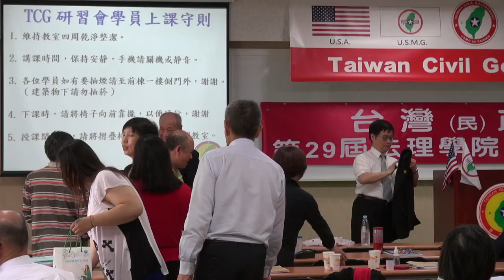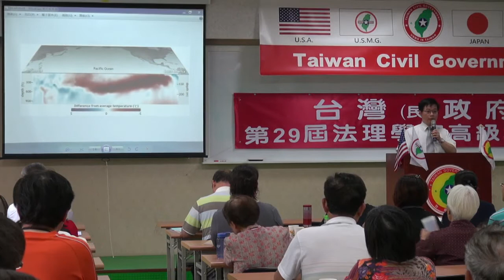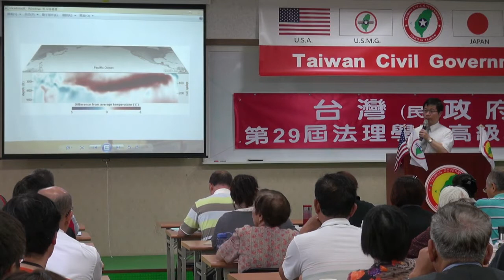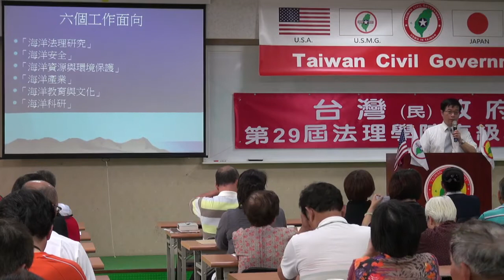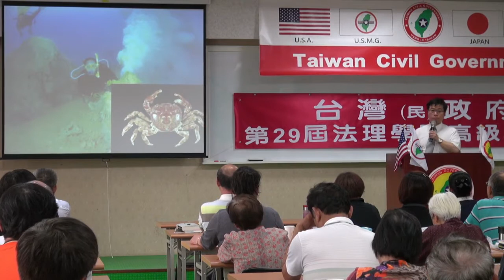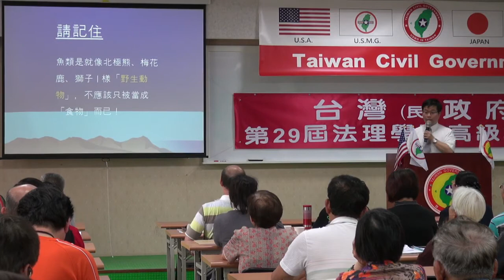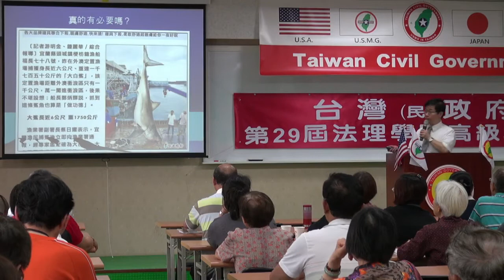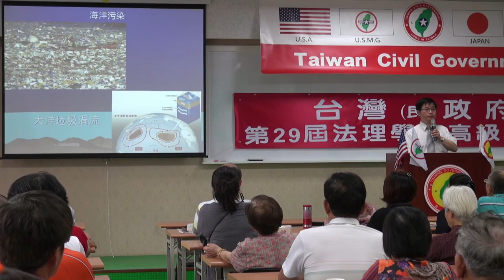140511-11-美麗台灣、海洋國家-王志騰-台灣(民)政府第29屆高級行政參議班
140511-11-美麗台灣、海洋國家-王志騰-台灣(民)政府第29屆高級行政參議班